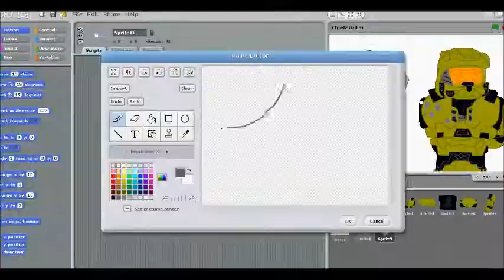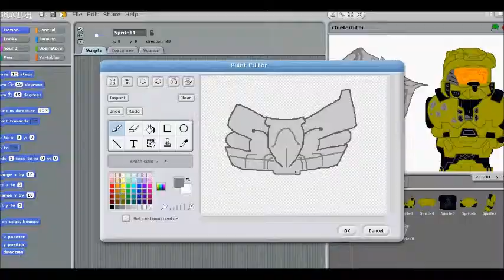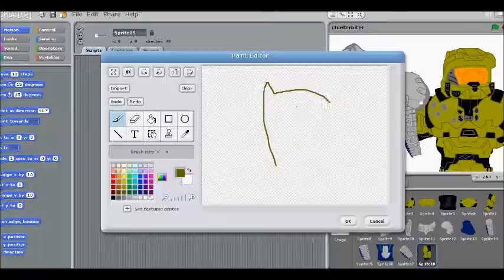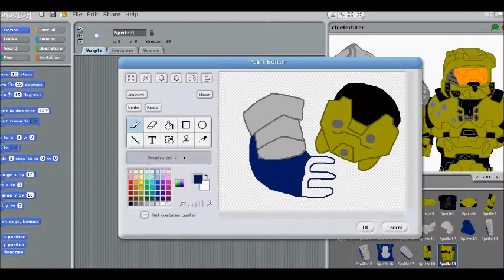mastur cheif x arbiter speed draw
speed